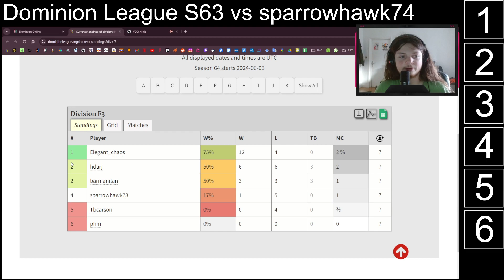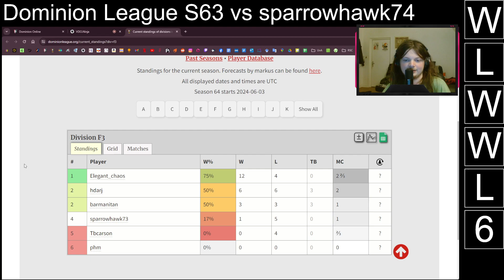Dominion League S63 F3 vs sparrowhawk73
Hello and welcome to the start of my coverage of season 63! In my first game I once again drew with hdarj 3-3, watch to see if I can find a win against sparrowhawk. Enjoy!

0:00 Intro
1:40 Will Alchemists prove their worth?
20:03 Sad Menageries apparently still appealing
35:07 Markets that are Black vs Racing Chariots
50:39 This just in, Footpad Ironworks very fast
1:00:16 Trashing vs Artsy Swashy Money
1:11:19 Ferrying Farriers